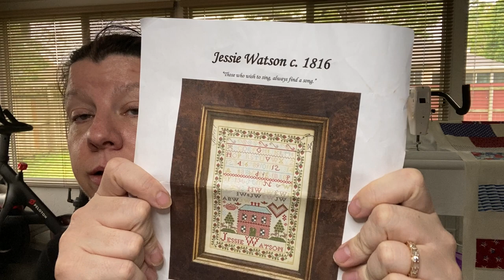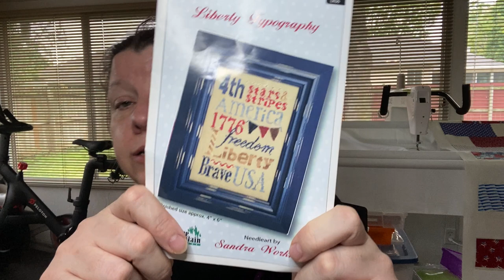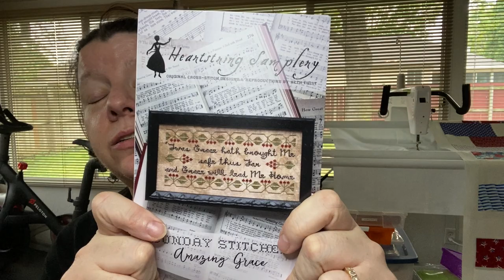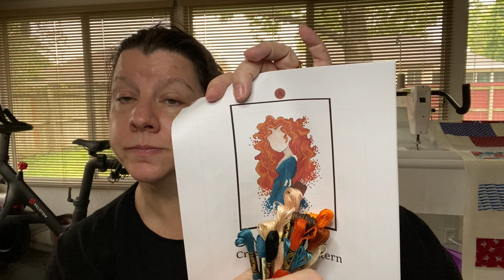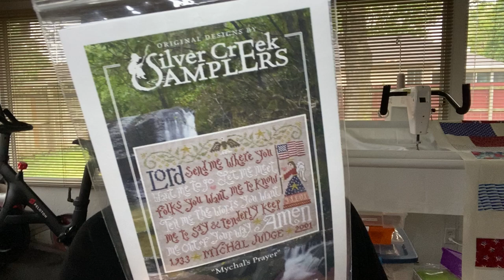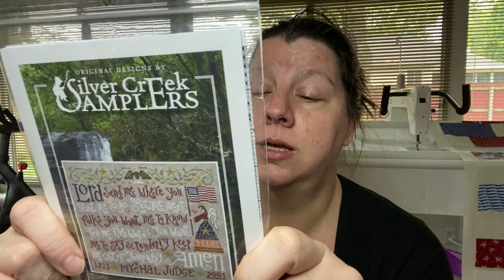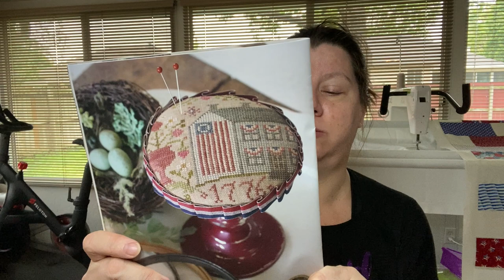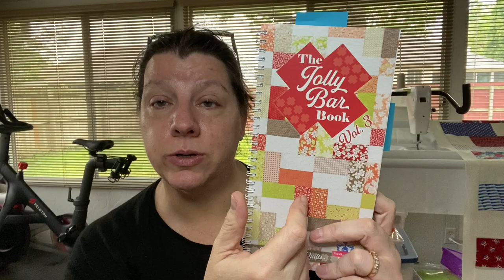Flosstube #4 - lots of wips, plans & rambling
Hello Stitchy Friends. Thank you for making me feel so welcome. A video about cross-stitch and Quilting.

Abbie Sue Designs on Etsy - Meg, Anna & Merida Patterns

Stitching with the Housewives